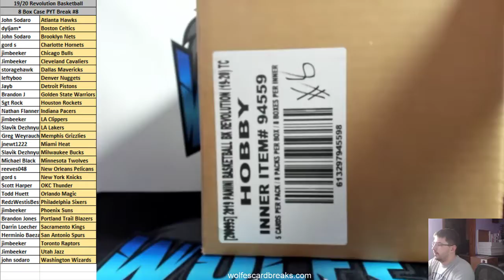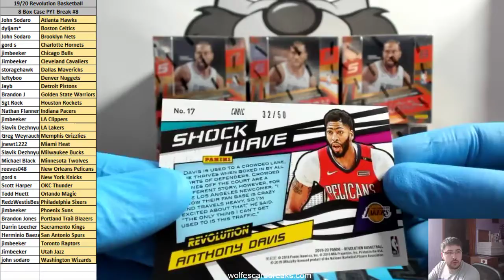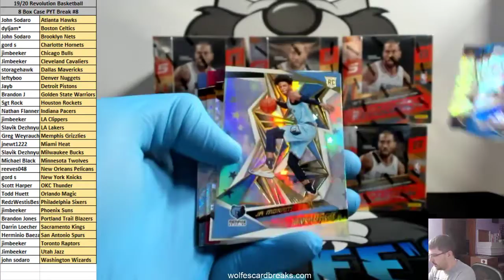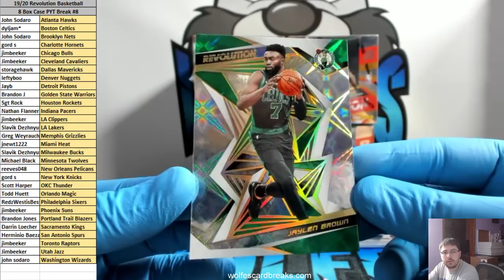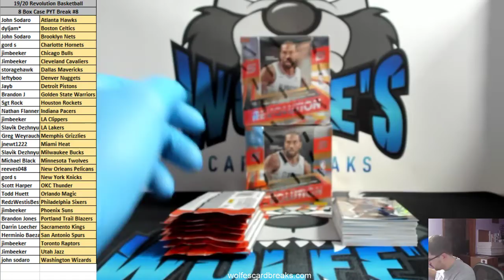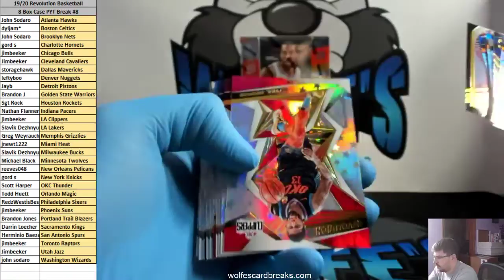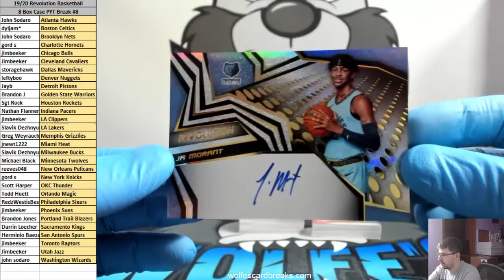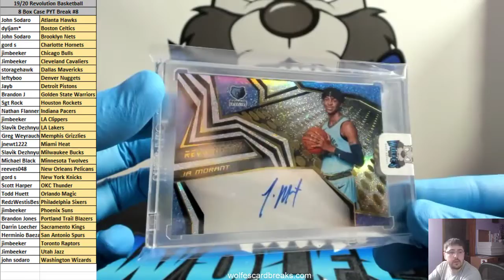2019-20 Revolution Basketball 8 Box Case PYT Break #8